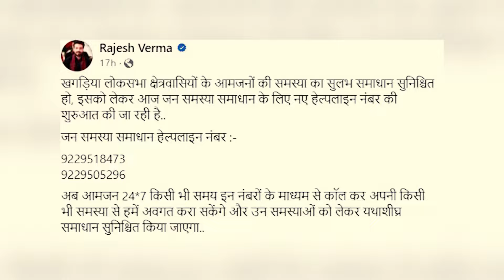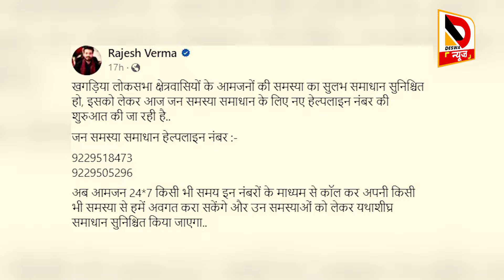Chirag के भाई RajeshVarma Khagaria सांसद ने फेसबुक पर डाल दिया अपना नंबर सीधे कॉल करो हम देख लेंगे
Chirag Paswan के भाई Rajesh Varma Khagaria सांसद ने फेसबुक पर डाल दिया अपना नंबर कहा सीधे कॉल करो हम देख लेंगे